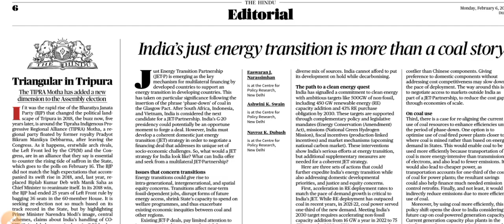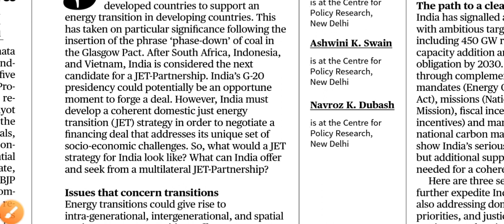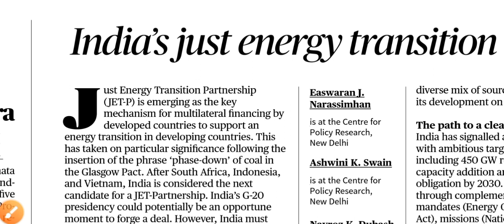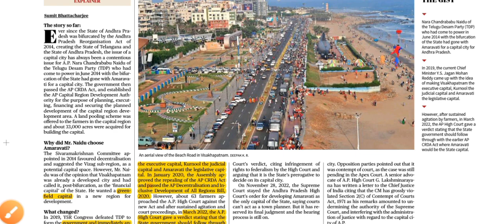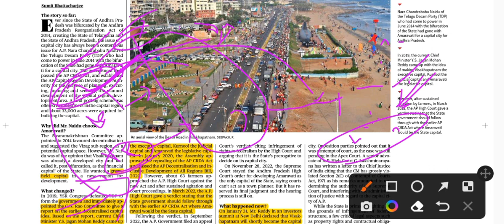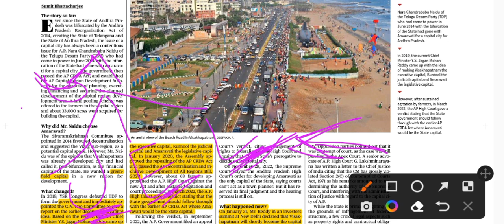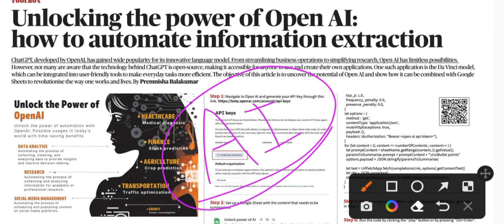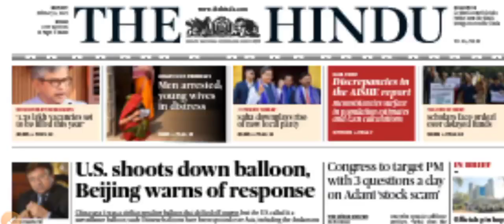THE HINDU Analysis 6 February 2023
your suggestions and comments are most welcome. please write us your feedback.

06 February 2023 The Hindu News and Editorial Discussion by saurav kumar.